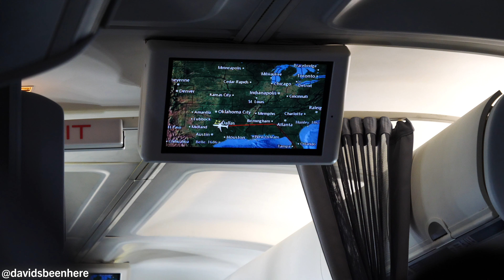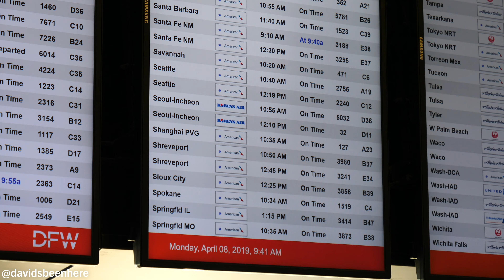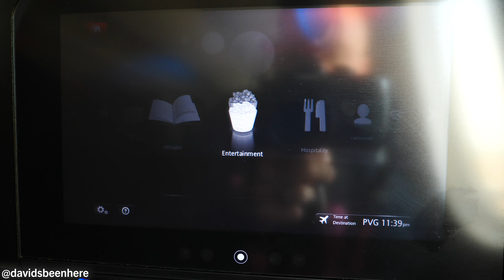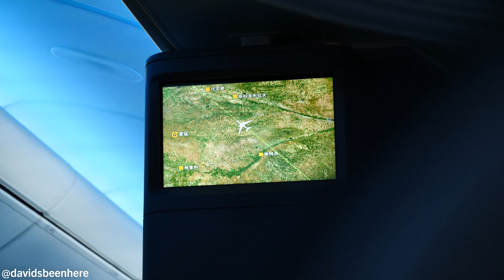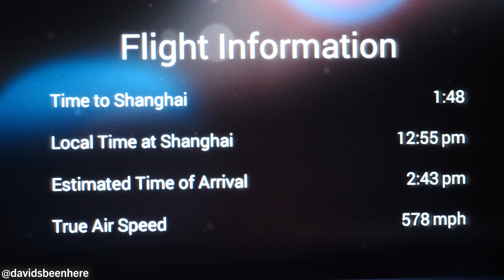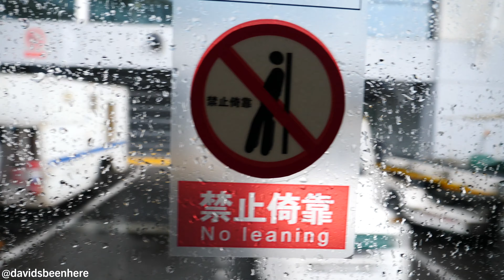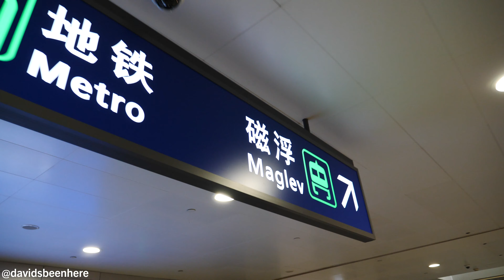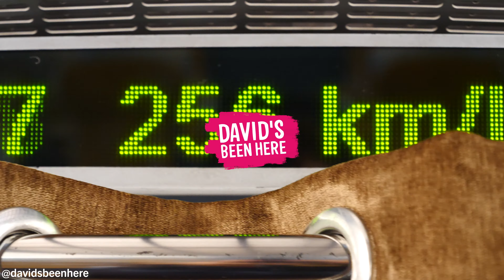American Airlines 787 DREAMLINER Economy Class REVIEW | Miami to Shanghai via Dallas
In April of 2019, I took my second trip to China in four years. I flew to Shanghai to do a one-day job with a well-known company, but I decided to build a 10-day trip around that job so I could properly explore the cities of Shanghai, Suzhou, and Hangzhou and vlog them for the first time. Come along with me as I travel from Miami to Shanghai via Dallas on American Airlines!

My travel day began at Miami International Airport early in the morning. I couldn’t wait to get there and eat some delicious Chinese food! But first, I had to fly 3 hours to Dallas and then fly another 15 hours to get to Shanghai!

My flight to Dallas was super early, but it was very smooth, which I’m always grateful for. It was packed because it was a Monday and I couldn’t film. Thankfully, I slept! I landed in Dallas at a gate very close to the gate I’d use to get to Shanghai.

I had a short connection in Dallas, and then I boarded the 787 Dreamline. This was my third or fourth time flying in one to Asia. I love the technology on the windows of these planes! They also have flat screen TVs with lots of entertainment. I can also work from my seat and plug in my laptop.

For lunch, I ordered some chicken, potato salad, a brownie, tomato with cheese, and some wine. The chicken had a type of Chinese sauce on it. It was really good! The potato salad had a lot of mayo in it, but it wasn’t too bad. I had to eat it all because the next meal wasn’t for another eight hours!

After lunch, I passed out and slept almost five hours. There were still seven hours left, so I watched a couple of movies. I usually get up and walk around every two hours to stretch my legs.

After 13 hours, we only had 2 hours to go. I watched Bohemian Rhapsody, which was really great and Rami Malek killed it as Freddie Mercury. It’s a long flight, but 787 Dreamliners make it really comfortable because you don’t feel a lot of bumps and the flights are really smooth.

The only downsides are that you only get two meals and pretzels to snack on in-between, and the American Airlines staff isn’t that friendly, and the service isn’t that great when compared to Qatar Airways.

We were served a mediocre meal of noodles soon before we began our descent. We arrived at 3 p.m. Shanghai time, which is 3 a.m. Miami time, so I had to drink a coffee to wake me up!

After a long, 15-hour flight, I landed in Shanghai, but it was raining really hard, so we couldn’t park at the gate and we had to get a bus. We waited in the bus for 40 minutes. Foreigners have to get their fingerprints scanned and get registered and get a visa, which costs $290. I got my ten-year visa back in 2015.

I highly recommend foreigners go to expressvpn.com before visiting China and buying and downloading their service. Buy the one that best suits the amount of time you’ll be in the country. That way, you can access GMail and all of your social media on your phone and laptop while you’re in China.

What an incredible travel experience! But now, I couldn’t wait to begin my epic, three-city Chinese adventure!

I hope you enjoyed this American Airlines 787 Dreamliner Economy Class review and travel vlog from Miami to Shanghai!

SEND ME STUFF:
USA